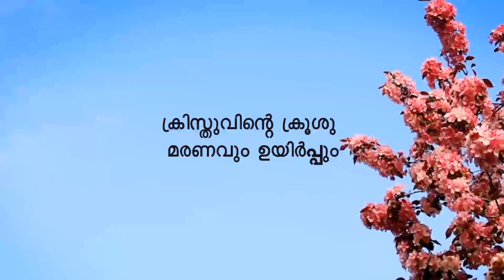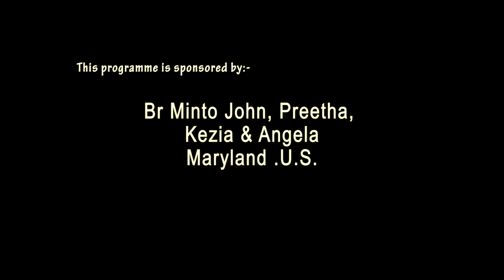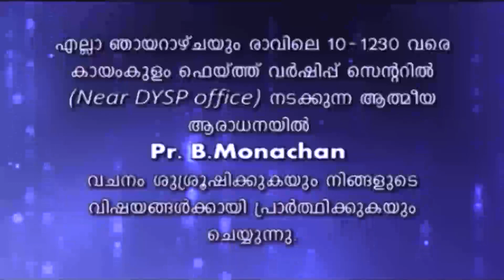ക്രിസ്തു വിൻെറ ക്രൂശു മരണവും ഉയിർപ്പും EP 29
Pr Bmonachen Kayamkulam